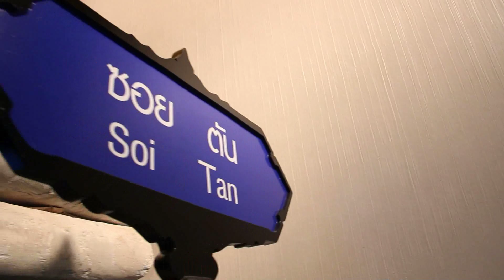Tan land fin MPEG 4